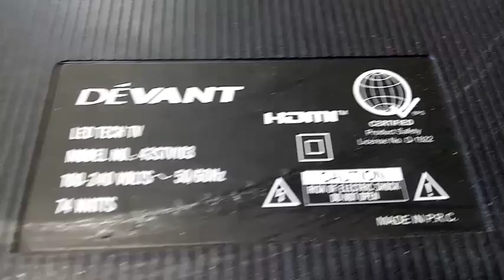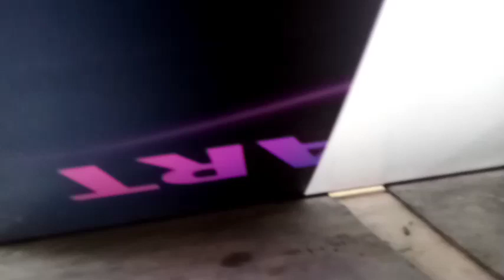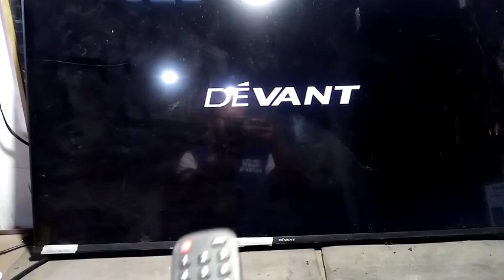how to fix devant led tv 43inch, panel problem, how to repair